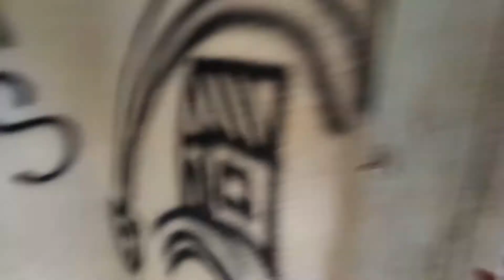MINHAS CRIAÇÕES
No vídeo de hoje eu vim trazer para vocês um pouco dos meus babys e a organização do quintal , colocando em pauta que as minhas patas e as minhas franguinhas estão procurando lugar para fazer a postura e minha coelha grávida fazendo ninho ❤️.
 Para quem não é inscrito, Inscreva-se pra ajudar o canal a contrinuar crescendo compartilha e ativem o sininho para que sempre que tiver vídeos novos no canal vocês possam receber as notificações .